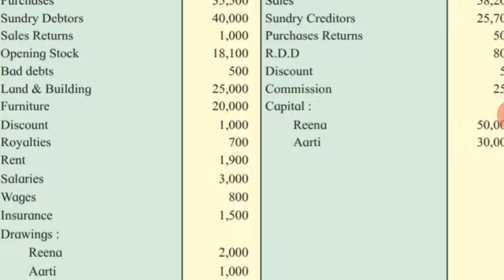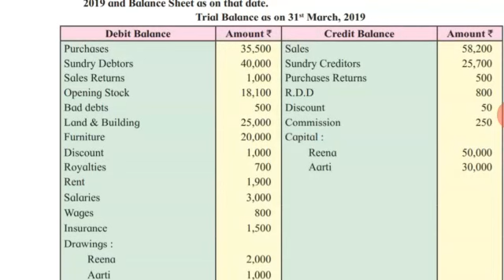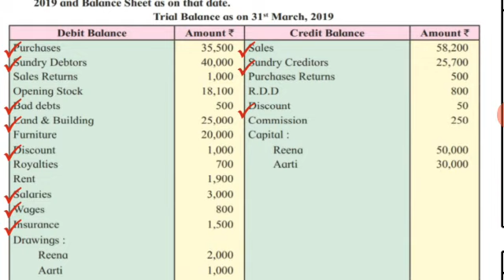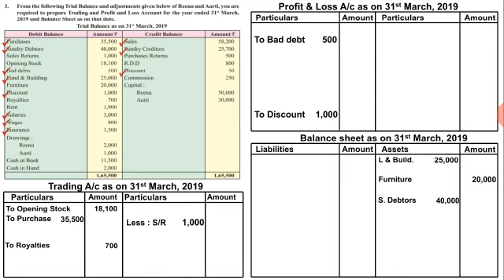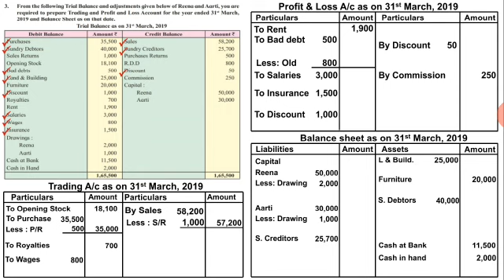New 12th Com Final Account Text book Q.No.3 (Part-1)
Partnership Final Account | Textbook Practice Problem | Adjustments on Debtors